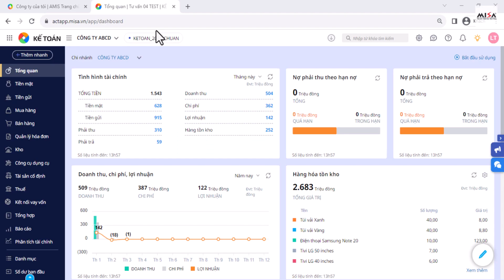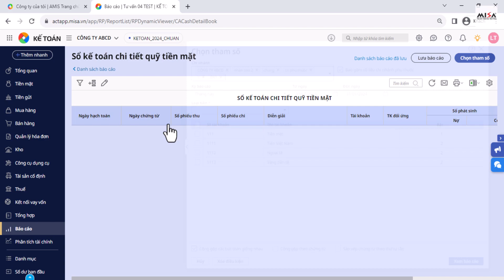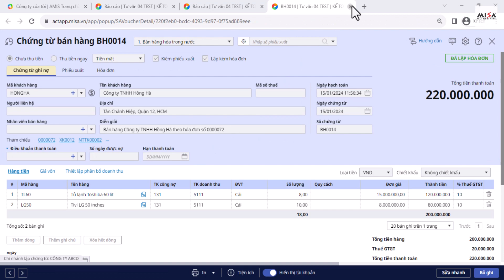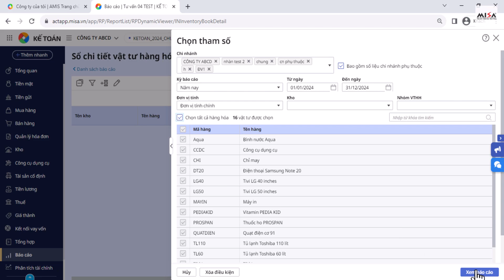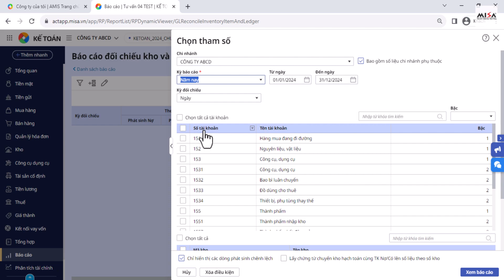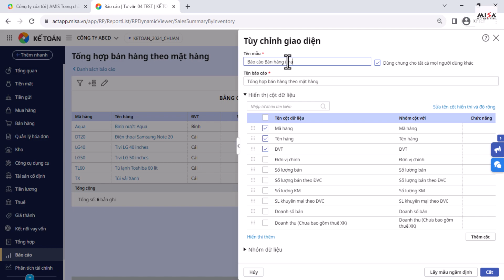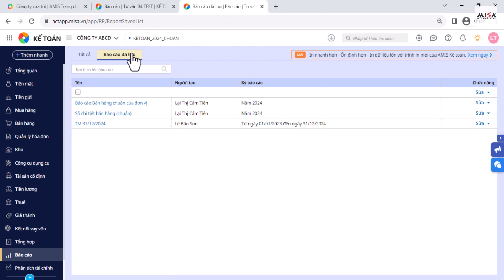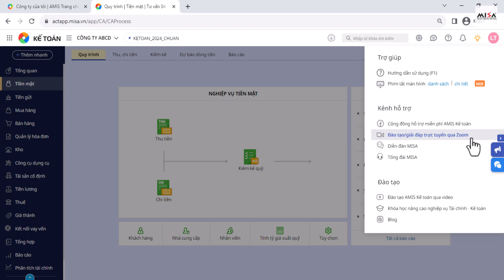Bài 16: Giới thiệu hệ thống báo cáo | AMIS Kế toán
Kênh MISA AMIS Kế toán xin trân trọng giới thiệu đến quý khách hàng nội dung video đào tạo:
Bài 16: Giới thiệu hệ thống báo cáo trên AMIS Kế toán
★ Tham gia trao đổi, chia sẻ những thắc mắc nghiệp vụ & cách sử dụng phần mềm MISA tại Facebook Cộng đồng hỗ trợ miễn phí MISA